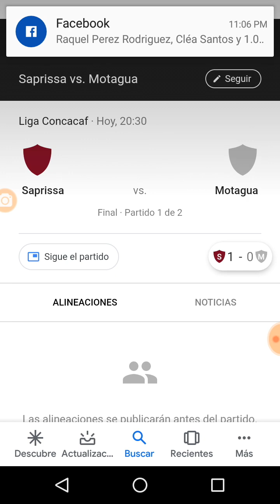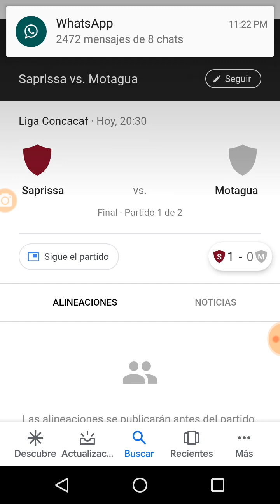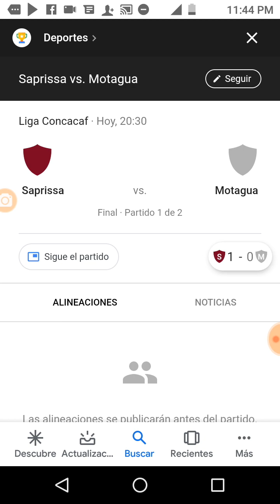Saprissa vs Motagua CONFERENCIA DE PRENSA 2019/11/07 22:25´23